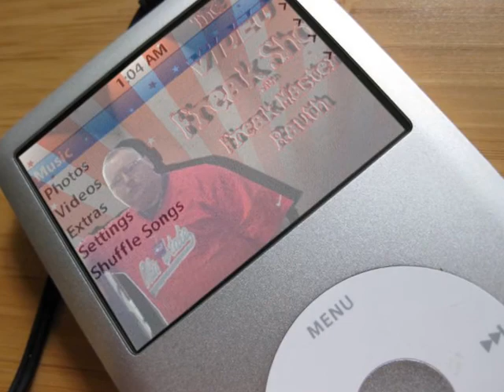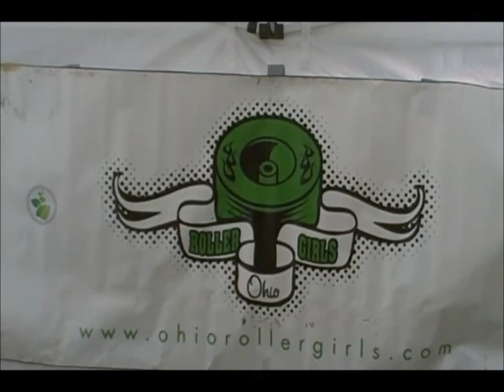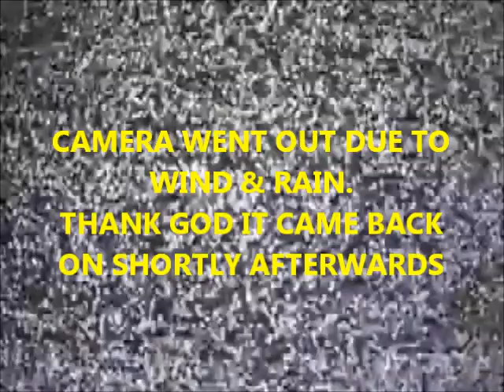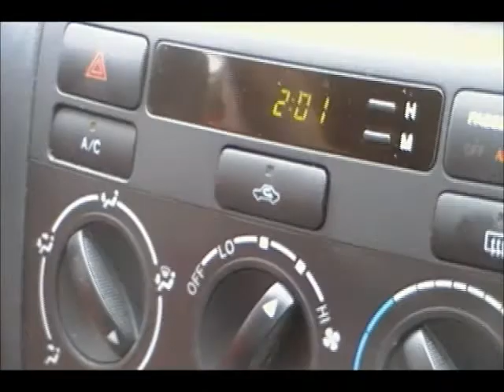The Video Freak Show: Season 2, Episode 7